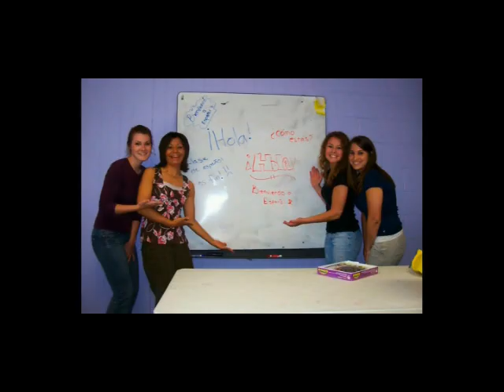Student Life at Veritas Academy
A look at the life of being a student through the eyes of the 2009 graduating class.